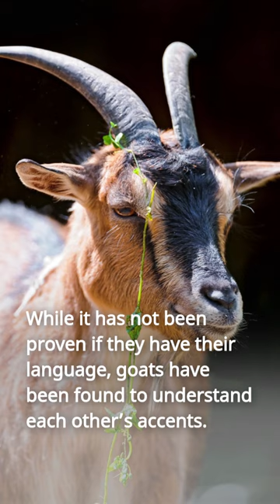Goats Have Different Accents : Strange Facts